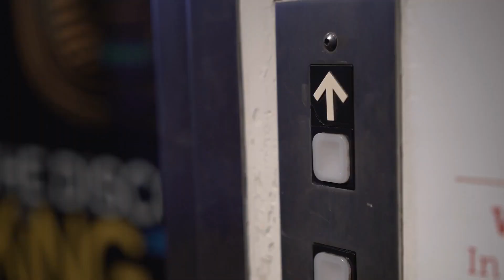Orang² Ini Tidak Tahu Dirinya Sedang Direkam Hingga Kita Menemukan Hal Teraneh yang Tidak Disangka!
Berkat kecanggihan jaman sekarang, hampir semua orang tuh punya handphone yang ada kameranya kan? Jadi ada kejadian dikit aja yang menarik, bisa-bisa kamera mereka langsung menyala dan merekam semua kejadian itu deh.

Nah inilah beberapa kejadian unik dan juga kocak, yang terekam kamera CCTV guys!

Sumber:
Maling Tisu

Dulunya ini adalah channel Calon Atlet, dan sekarang diganti menjadi Bukan Calon Sarjana. Kita bakalan upload konten2 yang pastinya menarik buat kalian :D

Bukan Calon Sarjana adalah Channel kedua dari Calon Sarjana yang akan diisi dengan topik-topik ringan, lucu, menarik dan juga tetap bermanfaat.